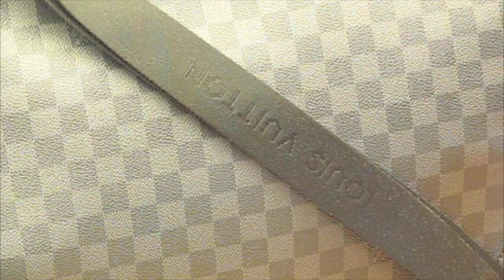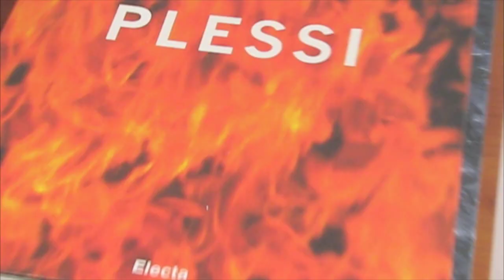"Louis Vuitton Secret Places: Venice" by Nob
"Louis Vuitton Secret Places": Venice

To keep updated on more news, join Nob Facebook Fan or Twitter